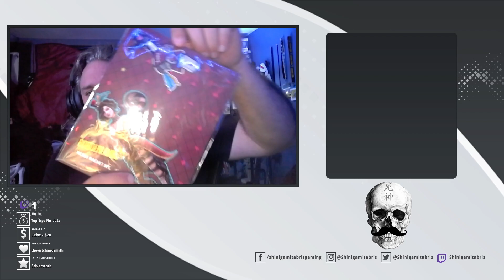November Loot Gaming Unboxing